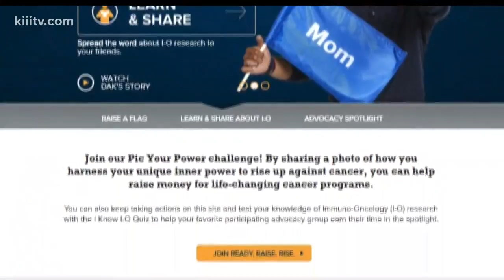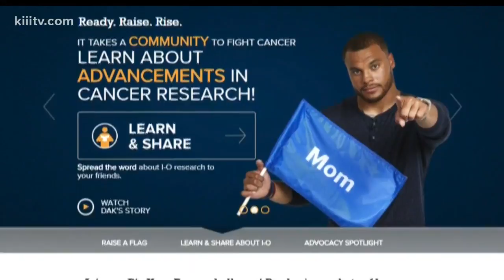Quarterback rises up against Cancer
Dallas Cowboys star quarterback Dak Prescott is rising against cancer.